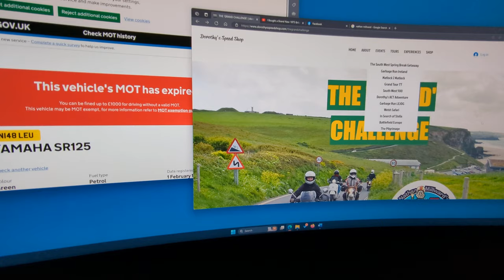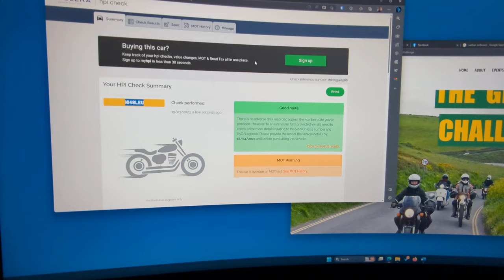What have I done ? The Grand Challenge | JAM#9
Sunday boredom and eBay rarely mix, but this could be the start of something special. Support Nathan Millward @ Dorothy's Speed Shop and our intrepid band of hopefuls in the Grand Challenge in support of @mentalhealthmotorbike

My channel documents my own experience, adventures and spannering on motorcycles, scooters and sometimes cars. While it might be useful, it may not always be right, safe or sensible. Please don't copy me without professional guidance, or legal consideration!

My Bikes
2016 Triumph Tiger 800 XRT
1987 TOMOS A3ML Golden Bullet  50cc

Where ?
London
West Berkshire
South Oxfordshire